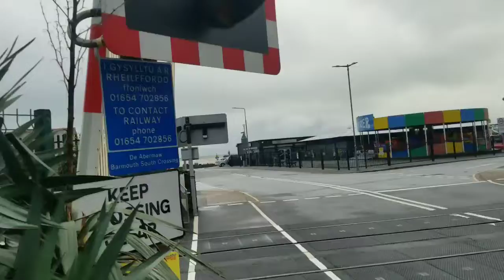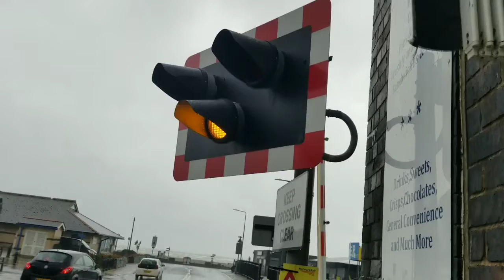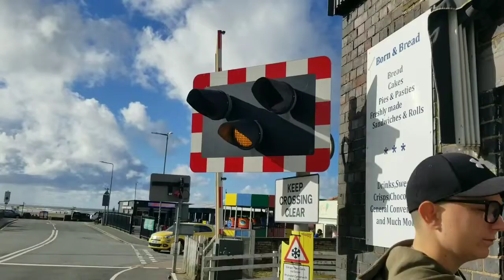*Barrier Delay* Barmouth South Level Crossing